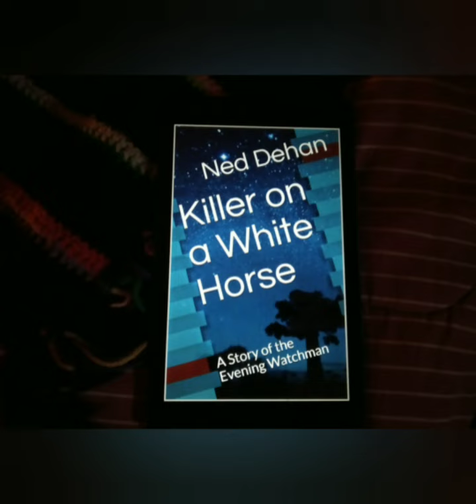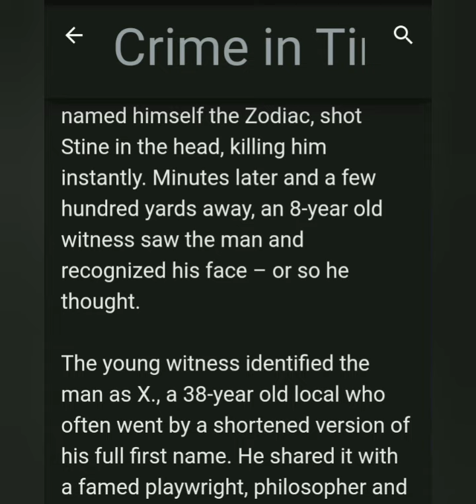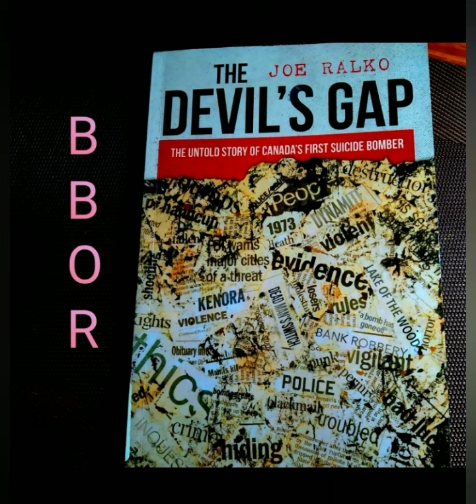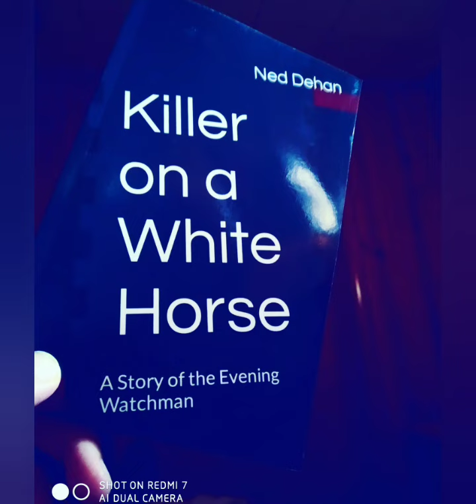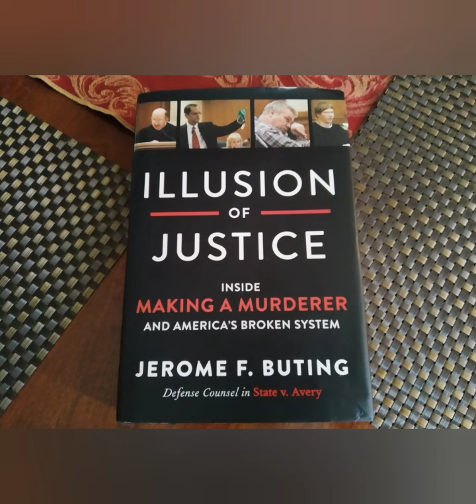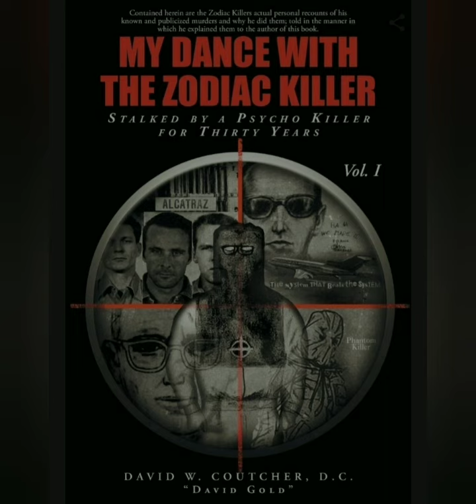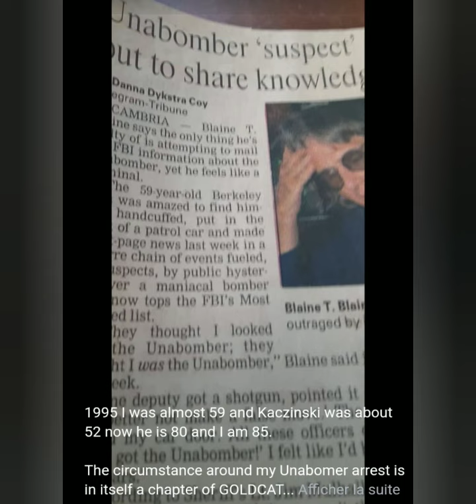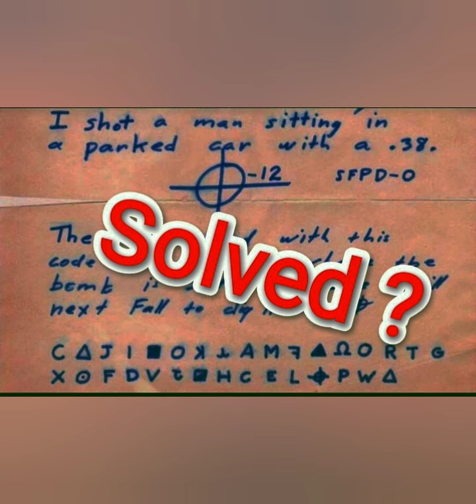⚫ Zodiac Killer News Report 5/30/2022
‌Raze Energy Drinks
‌Tshirts By TeeSpring
‌BBOR Shirt
‌Being Weird is Not a Crime Shirt
‌BBOR Zipper Hoodie
‌BBOR Pullover Hoodie
‌Buyers Choice : Special Edition Shirt
‌Download the Show for Free!